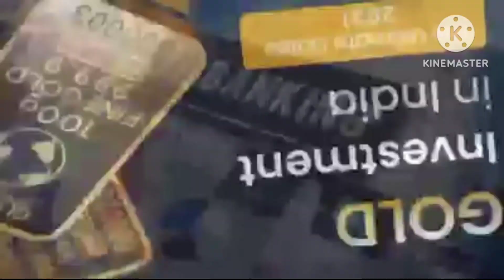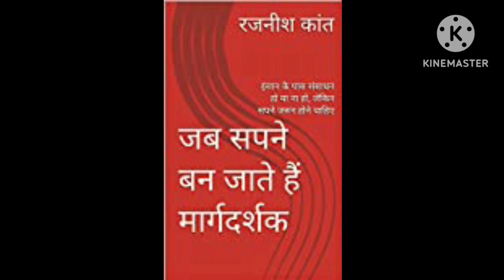Sovereign Gold Bond: बाजार से सस्ता सोना; कीमत, फायदे और डीटेल्स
Sovereign Gold Bond Scheme 2023-24 Series I-Issue Price
सरकार की तरफ से देश के केंद्रीय बैंक भारतीय रिजर्व बैंक (RBI) ने वित्त वर्ष 2023-24  सॉवरेन गोल्ड बॉन्ड स्कीम की पहली शृ्ंखला लांच कर दी है। सॉवरेन गोल्ड बॉन्ड को, हिन्दी में सार्वभौम स्वर्ण बॉन्ड भी कहते हैं।
इस एपिसोड में जानें-
-कम से कम कितना और ज्यादा से
-इसकी खास-खास बातें क्या है
-क्या इसमें पैसे लगाना सुरक्षित है

'आओ खेलें पैसा पैसा' B07HLY7X6M